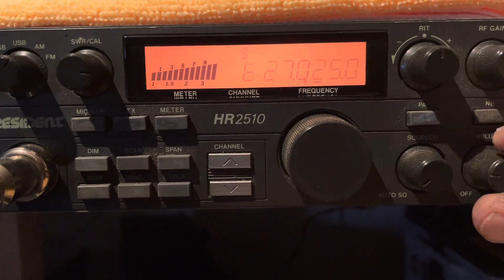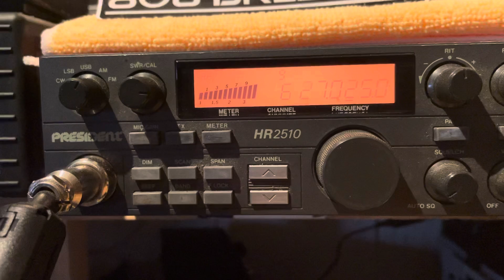Deer Slayer FLA. 30+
Good east coast conditions in Colorado